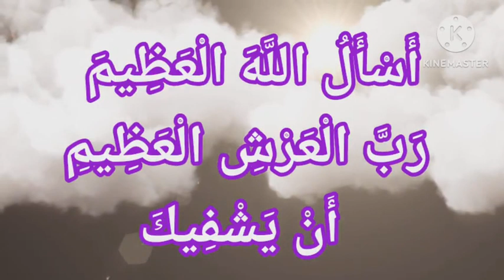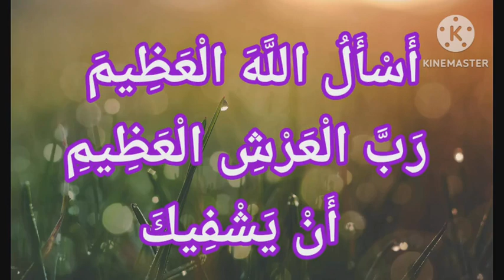أَسْأَلُ اللَّهَ الْعَظِيمَ، رَبَّ الْعَرْشِ الْعَظِيمِ، أَنْ يَشْفِيكَ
السلام عليكم
Aഅൽ കിതാബ് ഗ്രൂപ്പിൽ ചേരാത്തവർ മാത്രം താഴെ ലിങ്കിൽ ക്ലിക്ക് ചെയ്ത് നമ്മുടെ വാട്ട്സ് ആപ്പ് ഗ്രൂപ്പിൽ ജോയിൻ ചെയ്യുക
الأدعية والأذكار
ദിക്റുകളും ദുആഉകളും പരമ്പര വിഷയം :
*രോഗിയെ സന്ദർശിക്കുമ്പോൾ ഏഴു തവണ പ്രാർത്ഥിക്കൽ സുന്നത്തുള്ള പ്രാർത്ഥന*
ദിക്റുകളും ദുആഉകളും പരമ്പരയിലെ പഴയ ക്ലാസ്സുകളുടെ ലിങ്കുകൾ :
യു ട്യൂബ് ലിങ്ക് :
الدعاء عند عيادة المريض
രോഗിയെ സന്ദർശിക്കുമ്പോൾ രോഗിയുടെ അടുത്തിരുന്ന് താഴെ ചേർത്ത പ്രാർത്ഥന 7 തവണ ചൊല്ലൽ സുന്നത്തുണ്ട്.

പ്രാർത്ഥന:
*أَسْأَلُ اللَّهَ الْعَظِيمَ رَبَّ الْعَرْشِ الْعَظِيمِ أَنْ يَشْفِيَكَ*
സാരം : മഹത്തായ അർശിന്റെ റബ്ബായ മഹാനായ അല്ലാഹുവിനോട് ഞാൻ അപേക്ഷിക്കുന്നു - താങ്കളുടെ രോഗം അല്ലാഹു ശിഫാഉ ആക്കട്ടേ എന്ന് .
(ജാമിഉത്തിർമുദീ)
ഹദീസ് ഒന്ന്:
عَنِ ابْنِ عَبَّاسٍ، عَنِ النَّبِيِّ صلى الله عليه وسلم أَنَّهُ قَالَ ‏ "‏ مَا مِنْ عَبْدٍ مُسْلِمٍ يَعُودُ مَرِيضًا لَمْ يَحْضُرْ أَجَلُهُ فَيَقُولُ سَبْعَ مَرَّاتٍ أَسْأَلُ اللَّهَ الْعَظِيمَ رَبَّ الْعَرْشِ الْعَظِيمِ أَنْ يَشْفِيَكَ إِلاَّ عُوفِيَ
ഇബ്നു അബ്ബാസ് (റ) റിപ്പോർട്ട് ചെയ്യുന്നു: നബിﷺ പറഞ്ഞു:
മരണം ആസന്നമായിട്ടില്ലാത്ത രോഗിയെ ഒരു മുസ്ലിം സന്ദർശിക്കുകയും ഏഴു തവണ
എന്ന് പ്രാർത്ഥിക്കുകയും ചെയ്താൽ ആ രോഗിക്ക് സൗഖ്യം / ആശ്വാസം ലഭിക്കാതിരിക്കില്ല.
ഹദീസ് രണ്ട് :
عَنِ ابْنِ عَبَّاسٍ قَالَ‏:‏ كَانَ النَّبِيُّ صلى الله عليه وسلم إِذَا عَادَ الْمَرِيضَ جَلَسَ عِنْدَ رَأْسِهِ، ثُمَّ قَالَ سَبْعَ مِرَارٍ‏:‏ أَسْأَلُ اللَّهَ الْعَظِيمَ، رَبَّ الْعَرْشِ الْعَظِيمِ، أَنْ يَشْفِيكَ، فَإِنْ كَانَ فِي أَجَلِهِ تَأْخِيرٌ عُوفِيَ مِنْ وَجَعِهِ‏.‏
ഇബ്നു അബ്ബാസ് (റ) റിപ്പോർട്ട് ചെയ്യുന്നു: നബിﷺ രോഗിയെ സന്ദർശിക്കുമ്പോൾ,
രോഗിയുടെ തല ഭാഗത്തിരുന്ന് ഇപ്രകാരം ഏഴു തവണ പ്രാർത്ഥിക്കാറുണ്ടായിരുന്നു :
ഇബ്നു അബ്ബാസ് (റ) തുടരുന്നു : (ഇപ്രകാരം ചെയ്താൽ ) അയാളുടെ മരണ സമയം എത്തിയിട്ടില്ലെങ്കിൽ അയാൾ സുഖം പ്രാപിക്കും.
(അദബുൽ മുഫ്റദ്)
പഠിക്കുക
പകർത്തുക
പങ്ക് വയ്ക്കുക
بارك الله فيكم
അബ്ബാസ് പറമ്പാടൻ